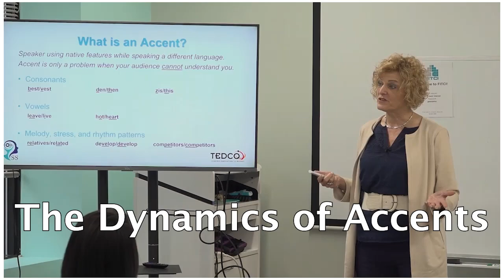The Dynamics of Accent-Highlights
Lynda Katz Wilner, Founder of Successfully Speaking, spoke to a group of entrepreneurs and business leaders at FITCI (Frederick Innovative Technology Center) in Frederick MD. She led a discussion about Cross-Cultural Entrepreneurship: Empower Your Voice. Here are some highlights of the workshop.